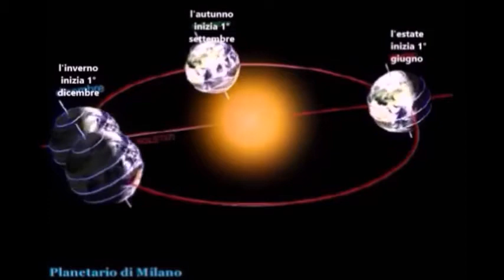44 le 4 stagioni